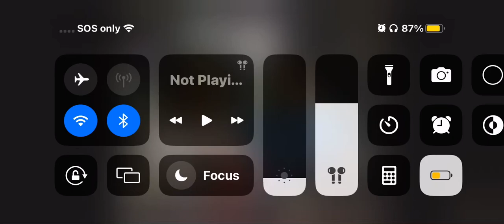Vince McMahon interviews with Shawn Michaels about Sid (01-28-1995)